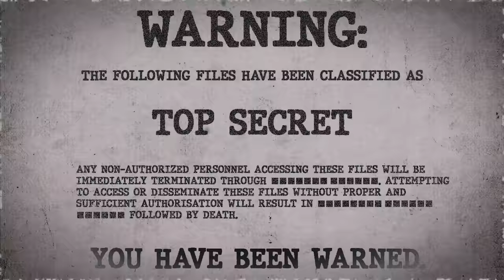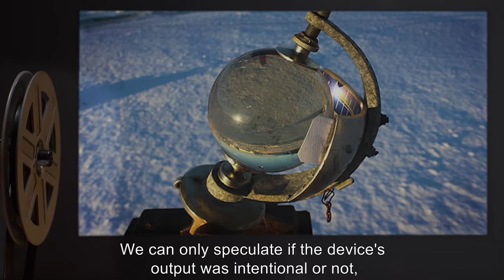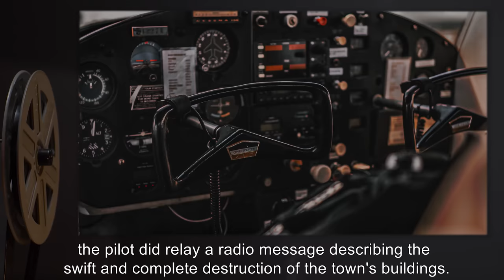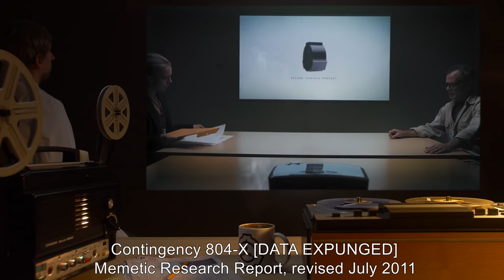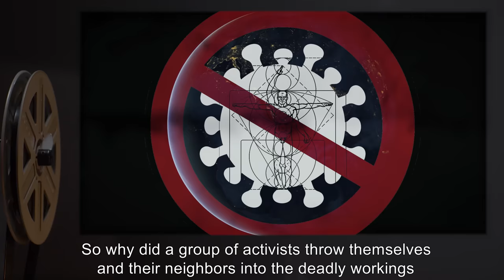SCP-804 | World Without Man (SCP Orientation)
Today we will be studying Item number SCP-804: World Without Man, Object class: Keter.

SCP-804 is the remains of an art installation titled "World Without Man," revealed on [REDACTED], by the defunct artists' group Unelmat Paremmasta Maailmasta. According to documentation retrieved and deleted from the artists' website during clean-up procedure, SCP-804 was originally a large, clear globe of the Earth, with several smaller globes and video equipment within.

While the globes within SCP-804 rotate, all man-made artifacts within approximately 100 meters begin to rapidly deteriorate until completely disintegrated. The effect applies to anything ranging from machinery to buildings, clothing, plastics, synthetic chemical compounds and any tool more complex than a sharpened stick of wood. Human tissue is also affected at a slower rate of decay, causing victims to become emaciated as they lose body mass—leading up to collapse of the skeleton and death, with the body swiftly breaking down into component matter shortly thereafter.

and released under Creative Commons Sharealike 3.0. Contributor: Sorts

Author: U.S. Navy photo by Journalist 2nd Class J. Maurer.